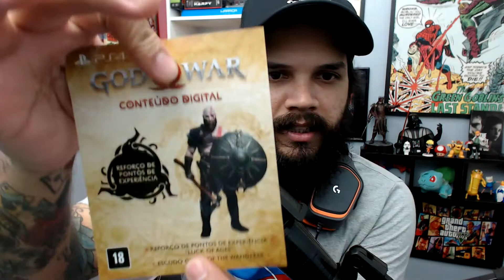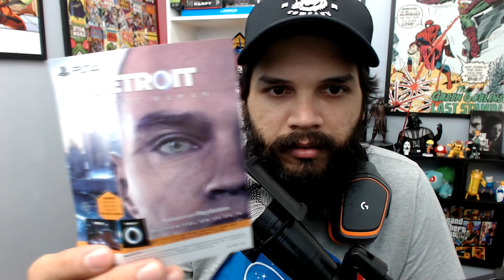O que tem dentro da MÍDIA FÍSICA de GOD OF WAR? UNBOXING!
OLHA O QUE EU COMPREI MINHA GENTE!!

Gostou do vídeo? Isso ajuda muito o canal a crescer e melhora ainda mais o conteúdo!

''Já mi disseram que esse canal tem futuro e eu acredito nisso''